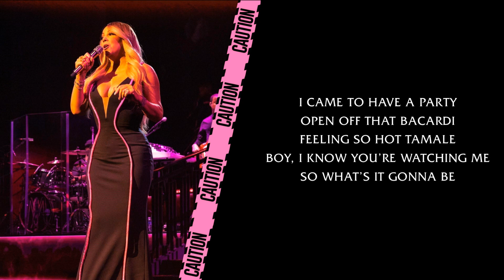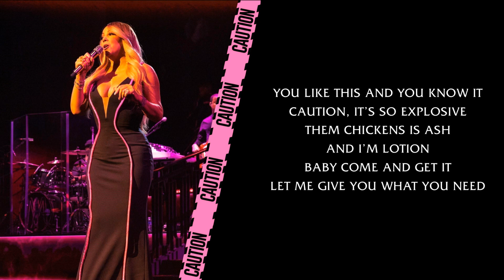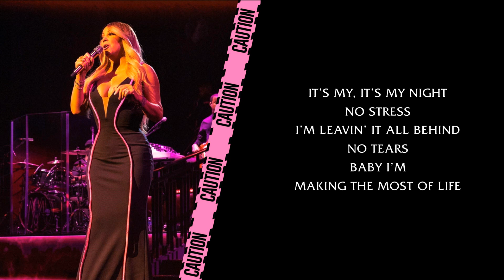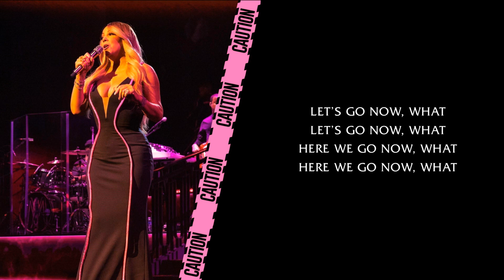Mariah Carey - It's Like That [Live Instrumental w/ Backing Vocals]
Here's my version of "It's Like That" as performed by Mariah, based off her performances during the Caution World Tour.